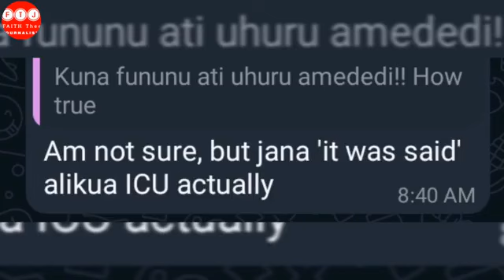ANAKUFA‼️MUNGU SAIDIA ‼️ 🔴 UHURU'S HEALTH WORSENS WHILE IN ICU KENYANS WORRIED 💔😭